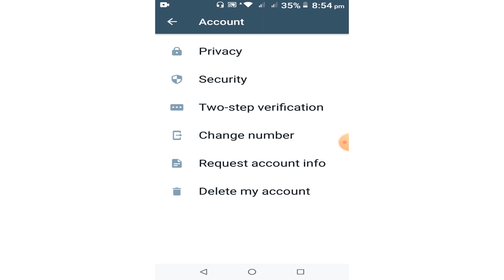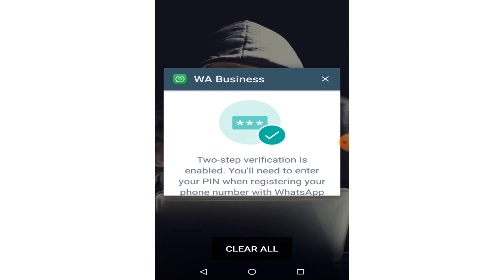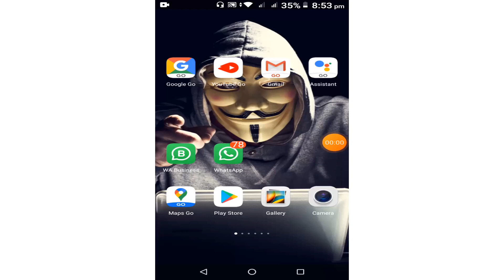වට්ස් ඇප් එකට ඇප් නැතුව පාස්වර්ඩ් දාමු....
හා හා ඉක්මන් කරන්න විඩිඔ එක හොදයිනම් SUB එකක් දාගෙනම යමු නේද ?